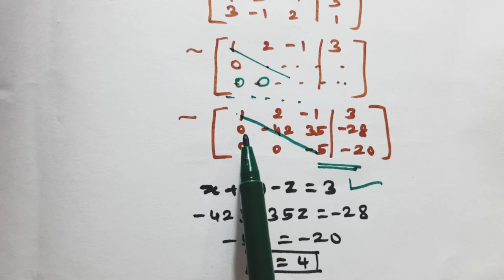Class 12 Maths/Gaussian Elimination Method- Concepts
Chapter1/Applications of Matrices and Determinants